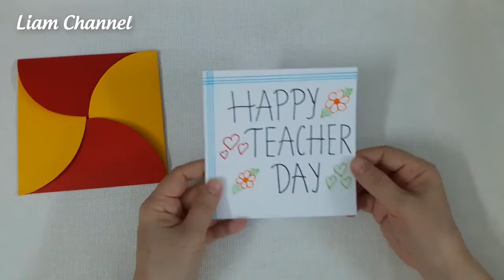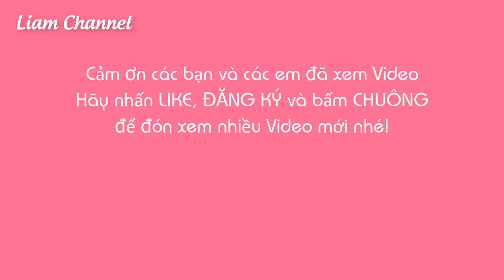Cách làm thiệp 20/11 tặng thầy cô đơn giản, độc đáo (Kiểu 5) | DIY Teacher's Day card | Liam Channel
cách_làm_thiệp_dễ_thương_tặng_thầy_cô_20/11#diy_teacher's_day_card#tự_làm_thiệp_20/11
Hôm nay Liam ra video Cách làm thiệp 20/11 tặng thầy cô nhân ngày Nhà Giáo Việt Nam.

     Các video tiếp theo Liam sẽ ra về chủ đề 20/11, các bạn nhớ bấm chuông đón xem ha ^^
     Trong kênh Liam có nhiều video làm thiệp, hoa, quà tặng ngày 20/11. Các bạn thích có thể vào trong kênh xem nhé.
Thấy thích video hãy tặng Liam 1 Like và chia sẻ bạn bè cùng xem nhé ^^
Đồ chơi POP IT siêu hot
1. Pop It Squid Game
2. Con quay bạch tuộc Squid game
3. Con quay màu sắc đẹp Squid game
1. Bút dạ Marker Deli
2. Giấy mỹ thuật dày khổ A4
3. Xem nhiều hơn các sản phẩm khác tại đây